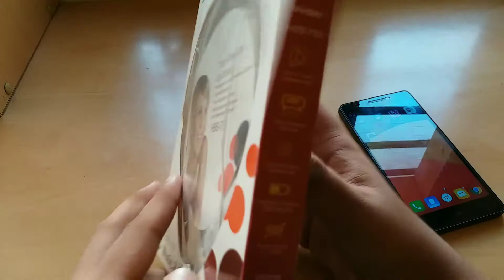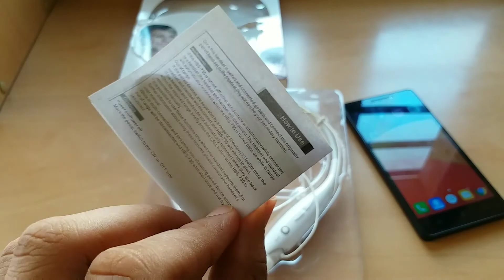unboxing and review of a 350 rs BT earphones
Hey whats up guys so today in this video we are going to review a best BT earphones which are just available for 350 RS they are better than other BT earphones which are more than 500 or 1000 RS.

Link of the product

Guys the price may vary.

Mohit Kothari